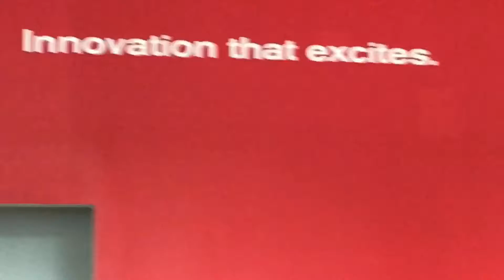Johnny Rockets moves to Wallace Nissan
EXTRA! EXTRA!  Read all about it!

JOHNNY ROCKETS returns to his first true love (in cars) NISSAN...

I gotta give a HUUUUUUUGE THANK YOU to my daughter Heather Roberts for the SPOT ON videography! You truly have a gift! Thank you for taking time out of your day and driving up to Kingsport to help me!!!

Also a BIG SHOUTOUT to my man Anthony Camp from Wallace Nissan for driving the black Maxima!  We got a ton of great footage that will go in future videos!

And thank you to the one and only Josh Gardner for lighting a fire under me to go ahead and get this video done today!!